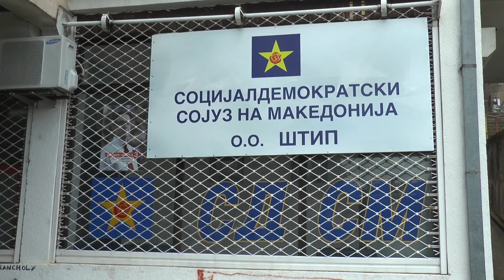СДСМ ПОВИК ЗА ЦЕНТРАЛЕН МИТИНГ ВО СКОПЈЕ 13 04 2019